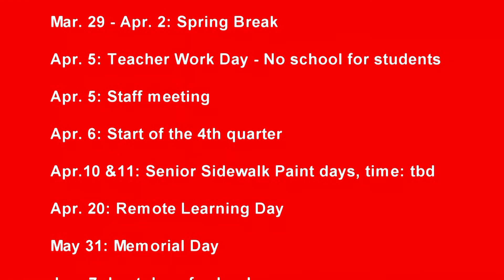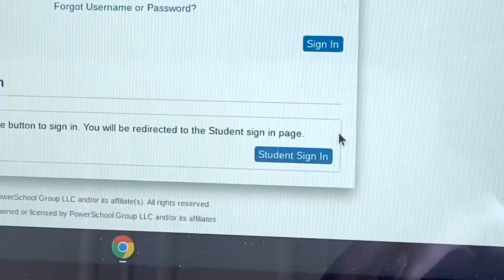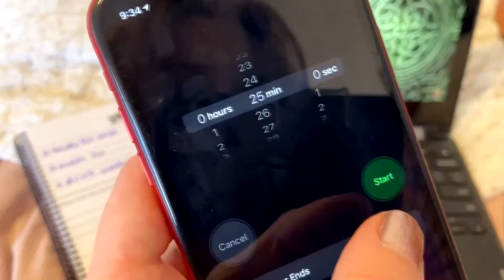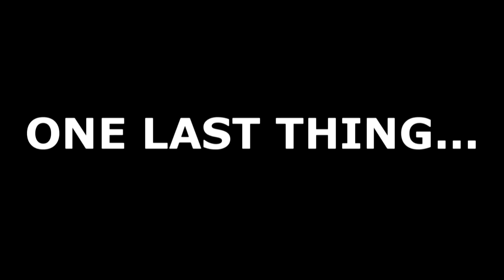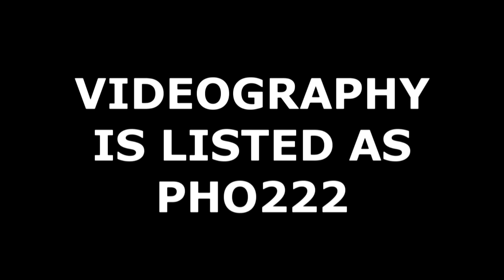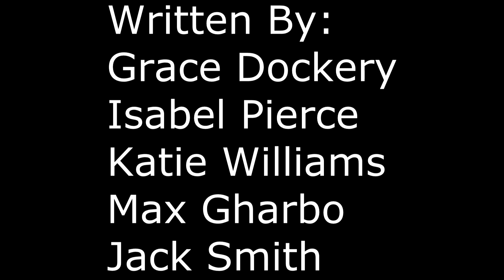Wolf TV Season 5, Episode 19 Patrick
School news program